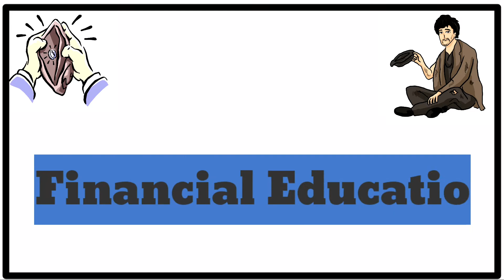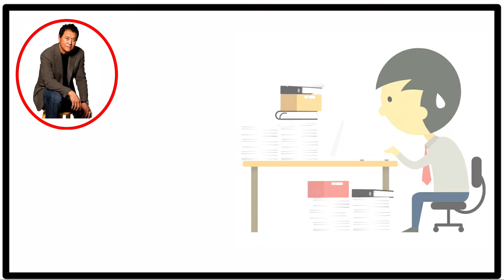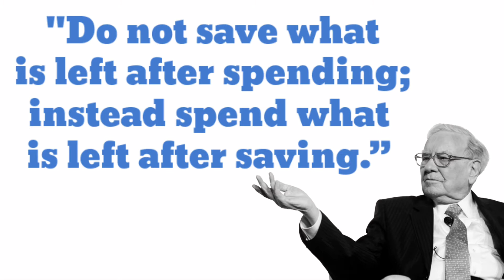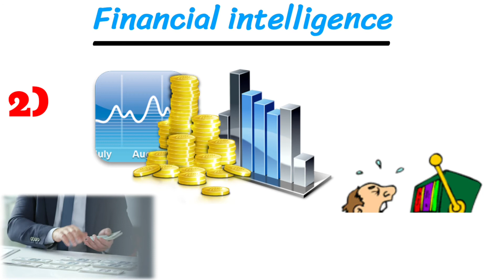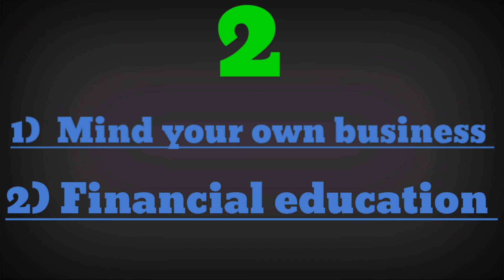2 Principles जो आपको अमीर बना देगा । Rich dad poor dad part ~2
2 Principles जो आपको अमीर बना देगा । Rich dad poor dad part ~2

         Principles
1) Mind your own business
2) Financial Education

&Itdiv&gtIcons made by &Ita href=" title="Vectors Market"&gtVectors Market&It/a&gt from &Ita href=" title="Flaticon"&gt

TIME STAMP

00:00 | Introduction
00:40 | Profession vs Buisness
01:17 | Mind your own business
04:06 | Financial Education
05:36 | Outro

THE INFORMATION CONTAIN IN THIS VIDEO IS TRULY FOR ENTERTAINMENT & INFORMATION PURPOSE ONLY. ANY AND ALL INFORMATION PERCEIVED FROM THIS VIDEO THROUGH VISUAL, VERBAL OR WRITTEN ARE JUST FOR REFERENCE TO UNDERSTAND THE TOPICS, IT MAY CONTAIN STRONG LANGUAGE. THERE IS NO PURPOSE TO HARM, INJURE OR DEFAME ANY PERSON, BODY OF PERSONS, ASSOCIATION, COMPANY OR ANYONE. THIS VIDEO IS NOT INTEND TO SPREAD RUMOURS, OFFEND OR HURT THE SENTIMENTS OF ANY RELIGION, COMMUNITIES, INDIVIDUALS, OR TO BRING DISREPUTE TO ANY PERSON (LIVING OR DEAD). SCIENTIFIC MEDIA AND THE PRODUCTION COMPANY OF THIS VIDEO DO NOT ACCEPT ANY RESPONSIBILITY OR LIABILITY FOR THE ACCURACY, CONTENT, COMPLETENESS, LEGALITY OR RELIABILITY OF THE INFORMATION CONTAINED IN THIS VIDEO. THE VIEWER SHOULD ALWAYS DO THEIR OWN DILIGENCE AND ANYONE WHO WISHES TO APPLY THE IDEAS CONTAINED IN THIS VIDEO TAKES FULL RESPONSIBILITY FOR IT AND IT IS DONE AT THEIR OWN RISK AND CONSEQUENCES. THE CONTENT AND RESULT YOU WANT TO ACHIEVE FROM THIS VIDEO IS TOTALLY DEPENDENT ON YOUR DEDICATION, BELIEFS, DETERMINATION, ABILITY, APPLICATION, AND UNDERSTANDING OF THE TOPICS.  AND THE PRODUCTION COMPANY OF THIS VIDEO DO NOT TAKE RESPONSIBILITY FOR ANY DIRECT, INDIRECT, IMPLIED, PUNITIVE, SPECIAL, INCIDENTAL, OR OTHER CONSEQUENTIAL DAMAGES ARISING DIRECTLY OR INDIRECTLY ON ACCOUNT OF ANY ACTIONS TAKEN BASED ON THIS VIDEO.  AND THE PRODUCTION COMPANY OF THIS VIDEO DO NOT TAKE ANY RESPONSIBILITY FOR ANY RESULTS. VIEWER'S DISCRETION IS ADVISED.